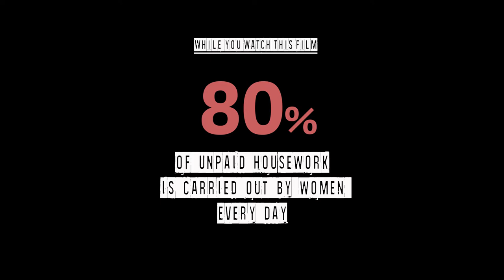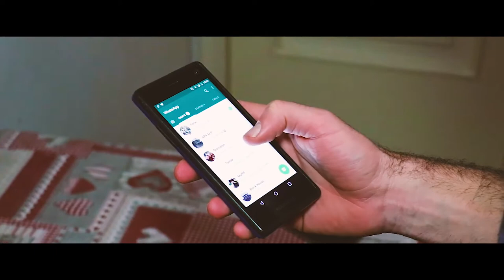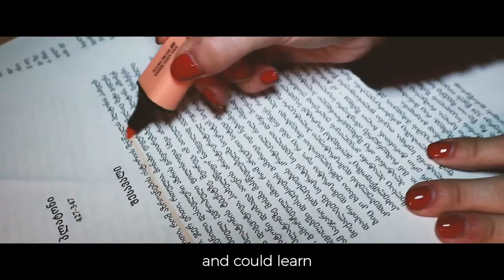"The Roots We Are" - Short film Campaign for Gender Equality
Synopsis:
Children could be seem as seeds, where education is the water and sunlight they need to grow up safely. Based on this metaphor, the film develops three stories –a teenager forced to interrupt her studies in order to get married; an overloaded housewife victim of violence, and a frustrated sexist man- to show how adult´s behaviors determine children´s future in Georgia nowadays. Within a dynamic high-voltage rhythm, the film claims for a change to avoid privileges while reaching justice and equal rights for all.

Awards:
Finalist nomination in the "Short-film on Gender Equality Contest 2019" organized by the European Union Program on Gender Equality for Georgia.